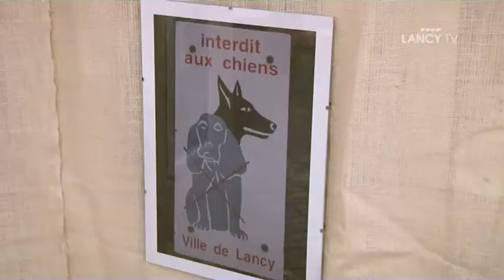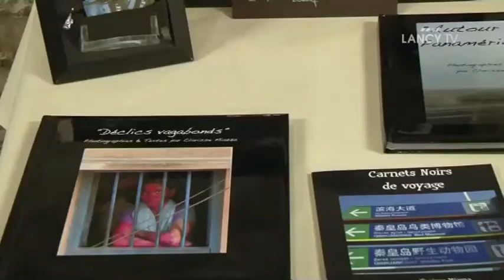LANCY TV - Sujet - Exposition Artistes Lancéens